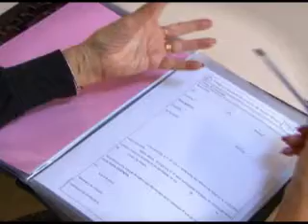Servidora é conciliadora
Servidora do TRT atua como conciliadora em processos da Justiça
estadual.